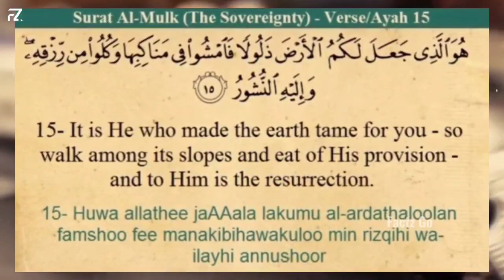Real History of Emir Timur | Taimoor hoo Mein Episode 1 🔥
Tamerlane was born in Kesh in Transoxiana, which at the time was a part of the territory of the Chagatai Khanate. Timur was born to Taraghai, a man belonging to the Barlas tribe. Timur himself claimed to share ancestry with Genghis Khan via a common ancestor, Tumanay Khan.

The origins of his mother, Tekina Khatun, are not known for certain. According to one claim, she was a descendant of Genghis Khan. Some claim her to be of Mongolian heritage, others Turk and some Persian

Refrences 👇🏻
• Taimur hoo mein by Kamran Amjad Khan
• Emir Timur the sword of Islam